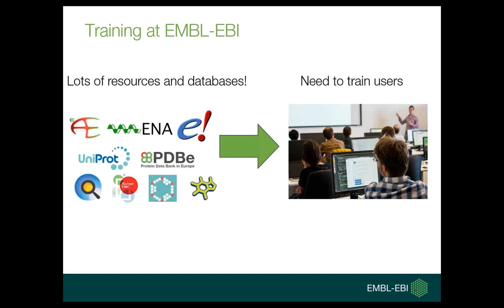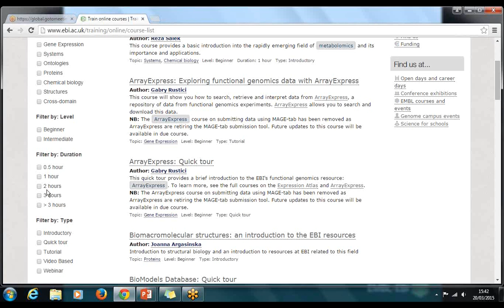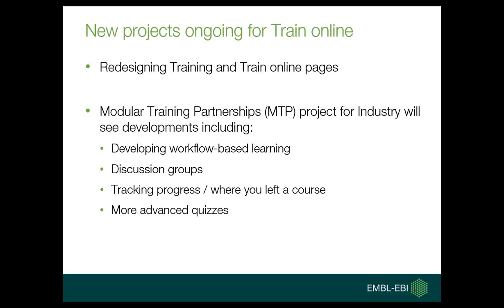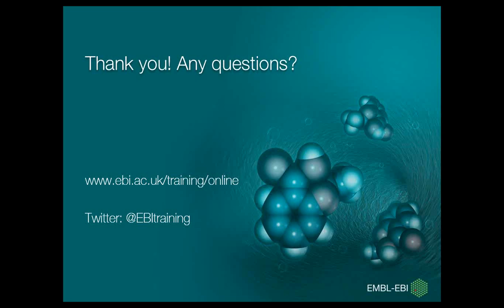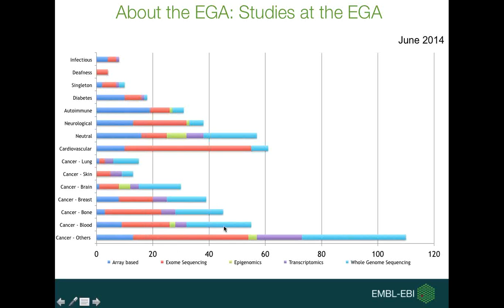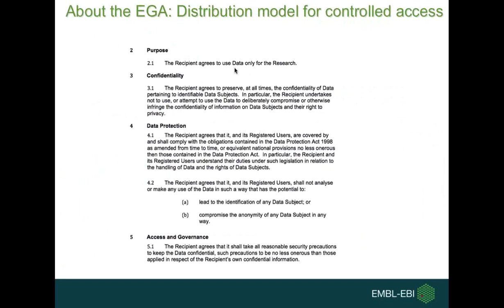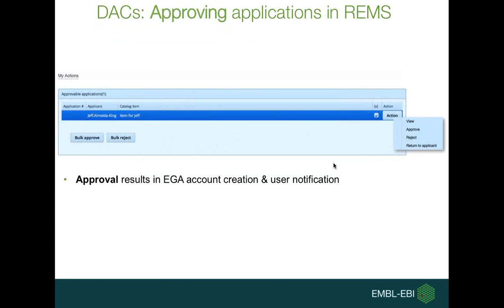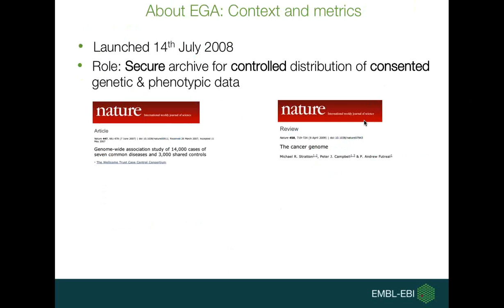Train Online and EGA (Drs R. Grandison & G. Saunders, 03/20/15)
"Train Online" and "EGA"
Presented by Dr Richard Grandison and Dr Gary Saunders of EMBL-EBI